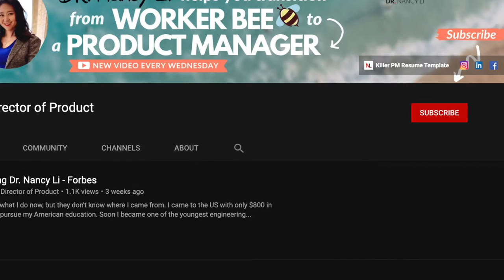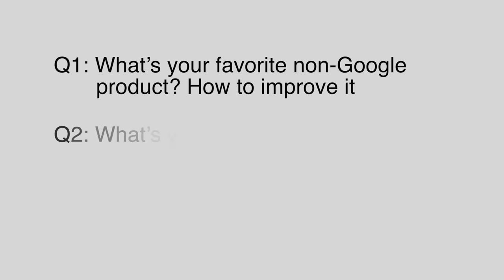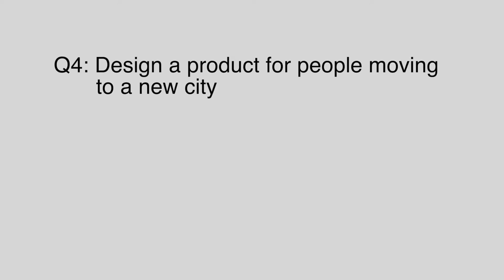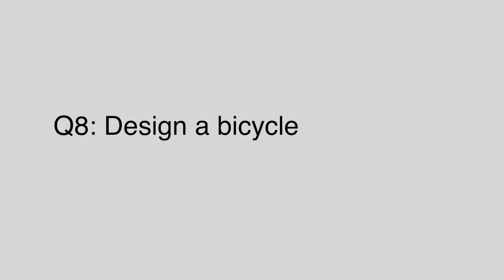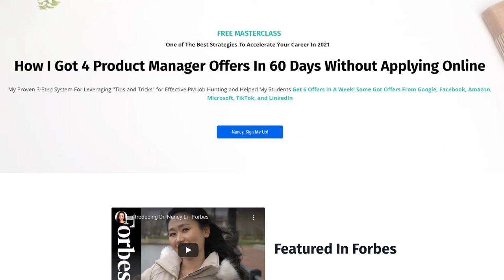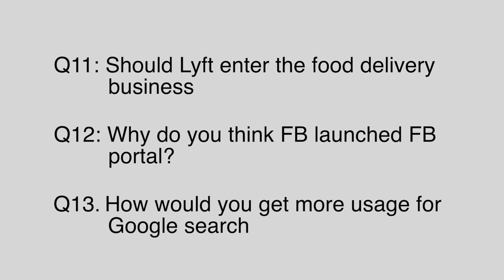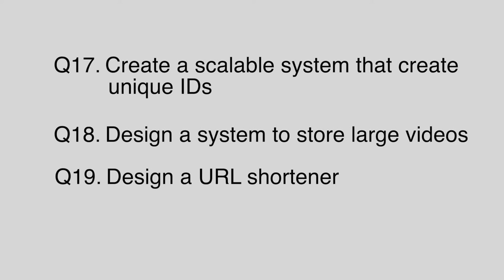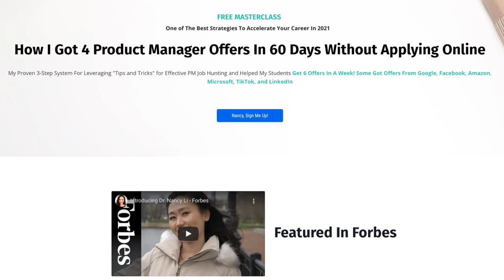Top 20 Google Product Manager Interview Questions and How To Answer Them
Getting a product manager job at Google is one of the hardest things. I recommend all you guys using the right strategy to prepare these types of questions. You need to know the Google Product Manager Interview Questions and Answers, the best framework to answer product manager interview questions, such as product sense interview questions, what’s your favorite product, product strategy questions, estimation questions and technical questions for product managers at Google

In this video, I will share with you in this video:

1:37 Favorite Product Questions
2:32 Product Design Questions
4:47 Product Strategy Questions
5:35 Estimation Questions
6:19 Technical Questions

You need to use the right strategy to prepare for the Google Product manager interview because less than a 1% chance of getting into Google.

Good Luck!

💥Download The top 10 Clarifying Questions to Ask a Product Management Interviewer

Suggested videos to nail the product manager interview
▶️Google Product Manager Interview Questions And How To Prepare For Them And Land You An Offer
▶️ Top 20 Facebook Product Manager Interview Questions That Help To Land A Job Offer In 60 Days